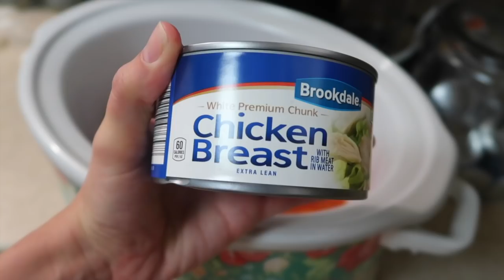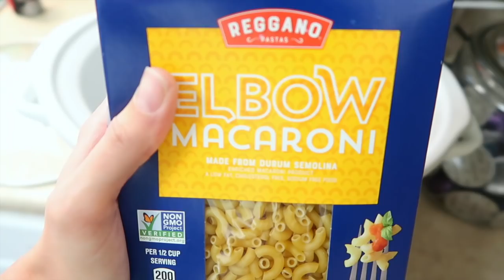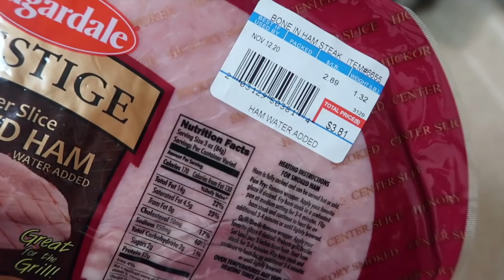PANTRY STAPLE MEALS: RECIPES FOR FRUGAL FAMILIES: QUICK AND EASY CROCKPOT MEALS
We have ALL found ourselves low on money at some point in our life! These are the PERFECT meals to cook when you don't have much left to spend on food. These are also all pantry staples that you can use and probably already have in your pantry to help you out! Recipes below!

TORTILLA SOUP
1 can of rotel
1 can of chili beans
1 can of drained corn
1 can of drained and rinsed black beans
2 can of drained and rinsed can of chicken
4 cups of water
2 chicken boullion cubes or 1 can of chicken broth
tortilla chips
optional toppings: shredded cheese, sour cream, jalapeños, avocado
-Throw altogether in a crockpot and cook on low 6-8 hours. Pour on top of your tortilla chips!

CREAMY MAC & CHEESE
2 cups of macaroni
2 cups of milk
1/2 stick of butter
1/2 block of cream cheese
2 cups of shredded cheddar
-Spray your crockpot with nonstick spray or use liner. Pour macaroni and stir with milk. Layer on top the rest of the ingredients and cook on high for 2 hours. Make sure to stir every ten minutes!! If you do not, it will burn or stick together. Stop stirring when the macaroni is cooked and you can eat. Feel free to add more milk if needed to cook macaroni. Double the recipe to serve more people.

SAUSAGE & POTATOES
3-4 yellow potatoes or 1 large russet potato washed and chopped
Kielbasa chopped
1/4 cup water
uncle chris' steak seasoning or a seasoning of your choice
-Line the crockpot with foil and layer sausage and potatoes. Drizzle with olive oil and water. Add your favorite seasoning on top and cook on low 8 hours. Top with cheese.

5 CAN CHILI
1 can of rotel
1 can of drained and rinsed black beans
1 can of drained and rinsed kidney beans
1 can of ranch style beans
1 can of chili beans
1 chopped onion
3-4 cups of water
-Combine all of the ingredients together in the crockpot and cook on low 8 hours. Serve on rice, fritos or eat with saltines. Top with cheese.

15 BEAN SOUP
1 can of rotel
1 bag of 15 bean soup, rinsed clean
1 chopped onion
1 package of cornbread mix
Ham of your choice(optional) chopped
6 cups of water
2 beef boullion cubes or 1 can of beef broth
-Combine all ingredients together into crockpot and cook on low 12 hours. Serve with rice or eat as is with cornbread muffins.

MY WATCH
MY VACUUM
MY CROCKPOT
MY ROBOT VACUUM
MY MOP
MY FAVORITE CLEANING RAGS
MY TENNIS SHOES
MY ICE CREAM MAKER

ABOUT ME: Hi everyone! My name is Abby and I am a working mom living in Texas with my husband, Trey. We have three kids named Truett, Vera and Sybil. We live a very hectic and busy life trying to balance kids, family time, housework, and working full-time. I thrive on DIY projects, saving money, and anything homemade. My hope is to share with you an honest glimpse of our life. Thank you for taking the time to watch.